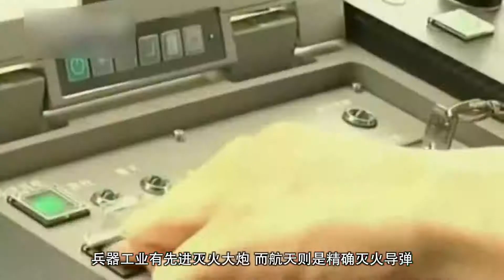我国军工森林灭火哪家强？无人机、导弹、大炮将成新解决方案